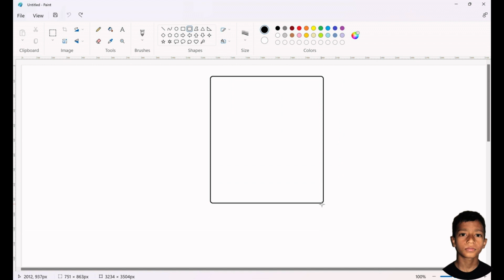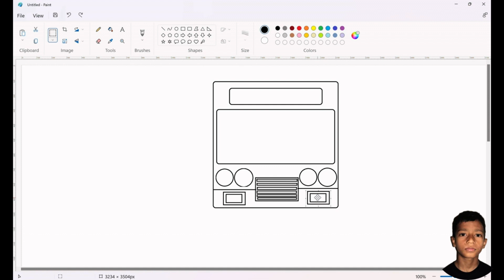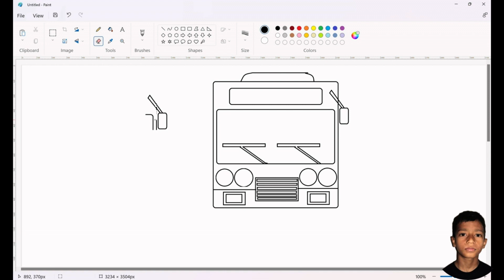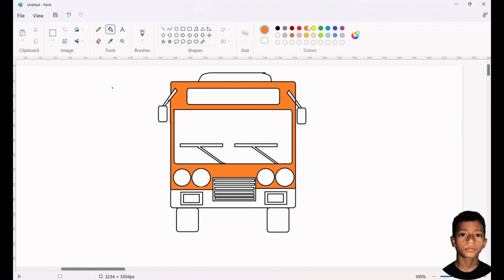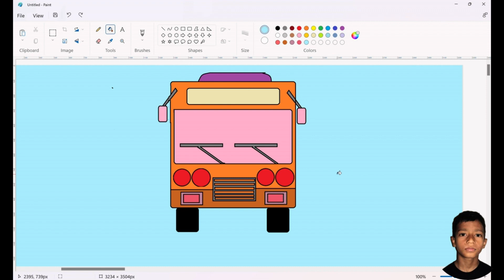Making Bus Face By Ms. Paint/ms paint drawing/ms painting/ms paint/art/Drawing/Art/Designs.